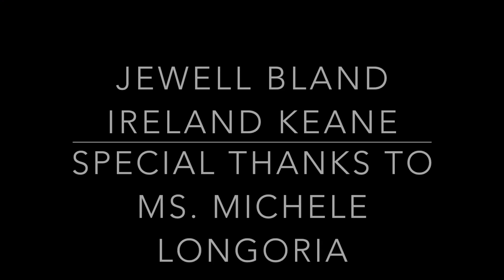Lady Friars Volleyball PLAYOFF HYPE!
The Lady Friars Volleyball Team is on the playoff trail after defeating the Midland Christian Mustangs 25-16, 25-19 and 25-22 The Lady Friars will take on the Ursuline Bears (26-17) on Saturday, November 3 at 4 p.m. at John Paul II in Plano. Each team won on their home court during district play. Come out and support the Lady Friars as they continue their march toward a state tournament berth.